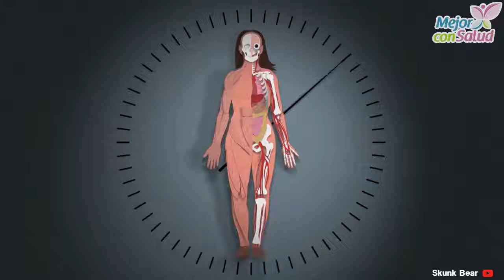La comida engorda más con los años - Mejor con salud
La comida engorda más con los años.